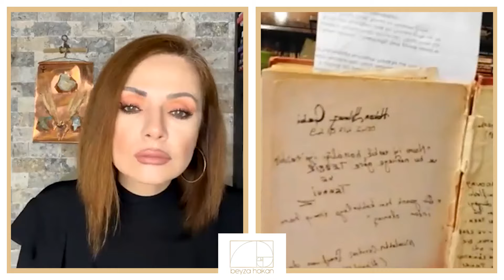Öyle Sırlar Açıkladı Ki! Epstein Olayını Yıllar Önce Uyarmıştı! 20 Yıl Kaybettik! |Hakan Yılmaz Çebi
Öyle Sırlar Açıkladı Ki! Epstein Olayını Yıllar Önce Uyarmıştı! 20 Yıl Kaybettik! | Hakan Yılmaz Çebi - Beyza Hakan

00:00 Giriş
01:47 "Tevekkül noktasında bize örneksiniz"
05:35 Bugünkü olayları yıllar önce anlattı!
17:50 Zihinde siyonizmi nasıl normalleştirdiler?
22:36 "Büyücülükle ezoterizm olmaz"
35:43 "Dünyayı yöneten şeytani akıl orada tutuluyor"
41:32 Gıdaların içine ne katıyorlar?
50:52 "Kıyamet kuşağıyız"
58:26 Konuşmaların dinlenmesi

Beyza Hakan Youtube kanalının bugünkü konuğu Hakan Yılmaz Çebi oldu. Gündemi sarsan Epstein davası hakkında çok önemli açıklamalar yaptı. Yıllar önce yazdığı kitapta gündemde yaşanan olayları tek tek anlatmıştı. Şimdi yayında sizler için anlattı.

Beyza Hakan'ın resmi Youtube kanalıdır. Beyza Hakan televizyonculuk mesleğine 1995'te Antalya'da başlamış olup, yapımcılık sunuculuk, muhabirlik haber spikerliği ile profesyonel hayatına devam etmiştir.

1. Mutlaka İzleyin! Zengin Olmanın Sırrını Verdi! Önünüzde Engel Kalmayacak! | Mehmet Emin Kırgil

2. Kabe'yi Tavaf Ederken Hangi Dualar Okunmalı? Cemalnur Sargut

3. "BİR DE TASAVVUF GÖZLÜĞÜNDEN İZLEYİN!" PROF. DR. SİNAN CANAN

4. Şok Olacaksınız! Savaşı Önceden Bilmişti! Büyük Buhran İçin Uyardı! | Öner Döşer - Beyza Hakan

5. Sakın Çöpe Atmayın! 1 Ayda Kazancınız Artacak! Vesvese ve Takıntıdan Kurtaran Mucize Yağ!

6. MUTLAKA DENEYİN! Bolluk İçin Günde 40 DEFA Bunu Söyleyin! Mehmet Saka Anlattı! | Beyza Hakan

7. DİKKAT! Evinizden Bunu Uzak Tutun! Negatif Varlıkları Besliyor! Saç Dökülmesine Karşı 15 Günde Çözüm

8. Mart Ayında Bu Günlere Dikkat! 20 Yıl Boyunca Uğraşacağız! Metafizik Temas Artacak! 12 Burç Yorumu

9. UYARDI! Yangınlar Sadece FRAGMANDI! Eylül'den İtibaren Dikkat! Güçlü Metin Beyza Hakan

10. Sırların Sırrını İlk Kez Anlattı! Göbeklitepe, Mu Kıtası ve Sirius! 2060'a Kadar Sürecek Değişim!